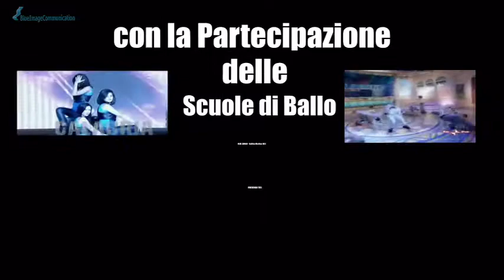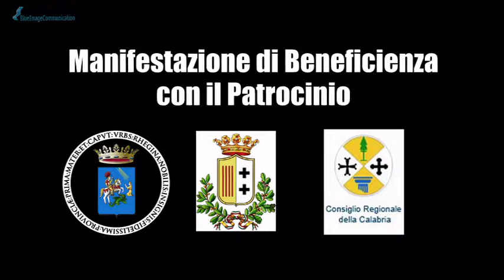IL SORRISO NELLE NOTE 2^ EDIZIONE (promo)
PRESENTATORI: ALESSIA DIGIO' E PASQUALE CAPRI'

MADRINA DELLA SERATA: ALMA MANERA (SOCIA ONORARIA ASSOCIAZIONE)

OSPITE D'ONORE: SIRYA LUONGO direttamente da ITALIA'S GOT TALENT

CANTANTI: dal cd omonimo "Il Sorriso nelle Note"
TONY KEKKO, BENEDETTA MARCIANO', NADIA LABATE E MARIA BAGGETTA.

OSPITI: Scuola di Ballo VIVIDANZA Reggio Calabria
I NON TI REGOLI (CABARET)
Scuola di Ballo REAL DANCE Gallico Marina (RC)
JESSICA PELLICANO' (cantante) ed il maestro ANTHONY RIPEPI
FABIO MORDA' (Micheal Jackson Impersonator)
DIAMANDA DRAG (trasformista)
MERIAM JANE (cantante)
DESIRÉE NOBILE (cantante)
FRANCESCO FUGAZZOTTO (cantante)
CONSEGNA PREMIO NAZIONALE ANGELI BIANCHI 3 EDIZIONE: a MARIA PIA LIOTTA
CONSEGNA PREMIO "UN ANGELO TRA NOI" 1 EDIZIONE: a MARCO SICLARI
PRESENTAZIONE FUTSAL LADY MACELLARI CALCIO A 5 FEMMINILE
FOTOGRAFO UFFICIALE: MANOLO
RIPRESE TV UFFICIALI: PHOTO MOVIE
IL PREMIO "ANGELI BIANCHI" E' REALIZZATO DALLA MAESTRA ORAFA "ROSSELLA DELLE DONNE".
AUDIO/SERVICE/LUCI CURATE DA MARCELLO ALAMPI E ASSOCIAZIONE KALABRIA 2001

MANIFESTAZIONE A SCOPO BENEFICO PER LA REALIZZAZIONE DI UN CENTRO D'ASCOLTO GRATUITO.